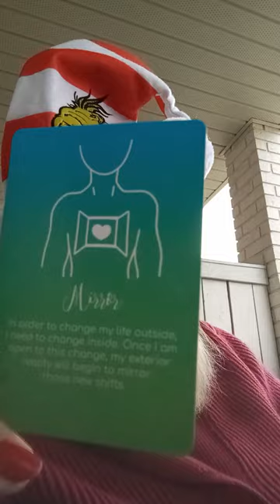Today's Mindful Message, Saturday, December 16th, 2023